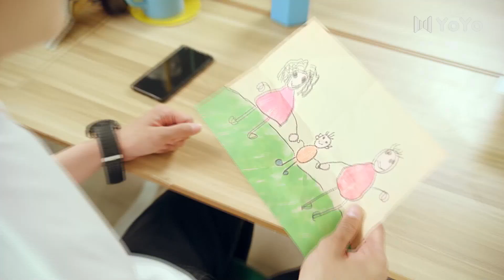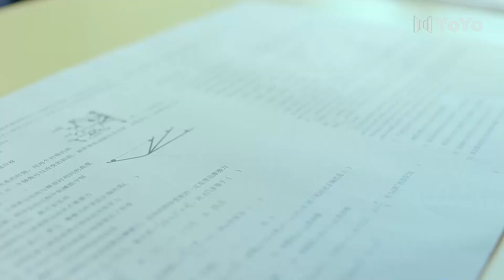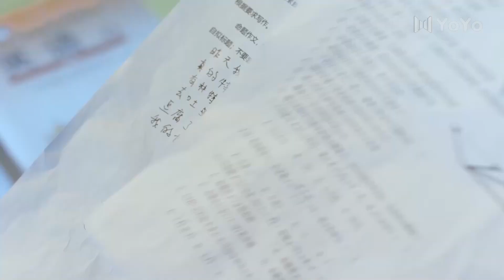【BL】他听完男孩的家庭故事，瞬间对男孩感到同情🌈同志/同性/耽美/男男/爱情/GAY BOYLOVE/Chinese LGBT